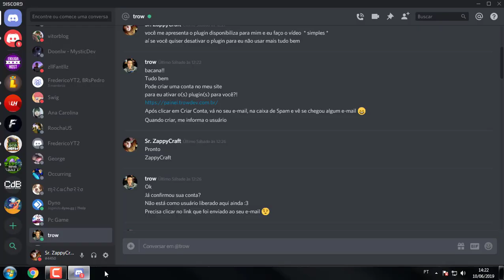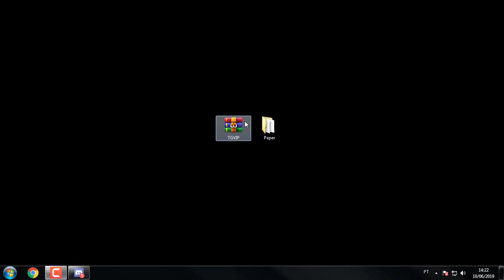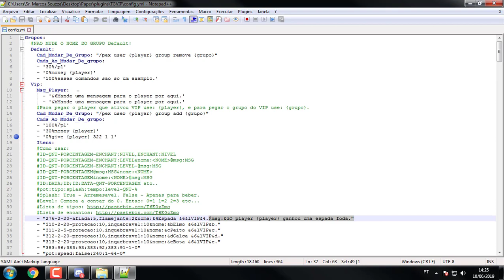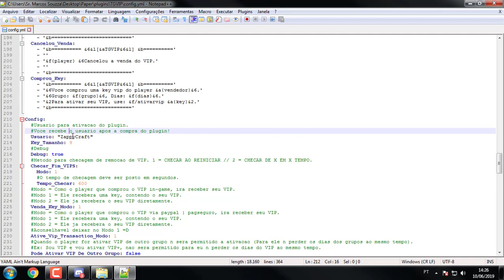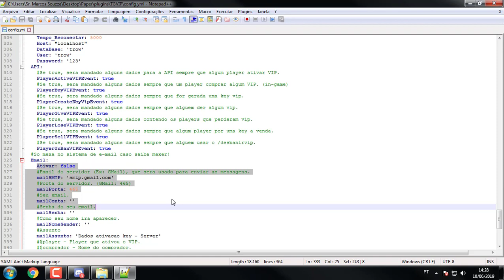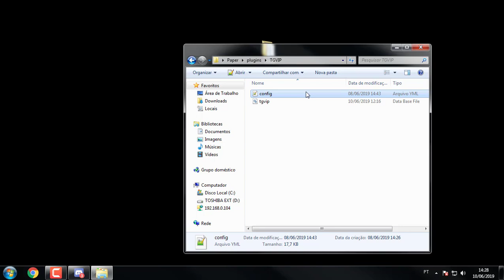✖ Plugin TGVIP - ☾1.13x, 1.10x, 1.8x☽✖ Novo sistema VIP completo PT-BR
Atualização do Link do Grupo do Discord do Canal

██████████████ ★ DESCRIÇÃO ★ ██████████████

--=== Meu Servidor ===--
IP: redemcm.eu